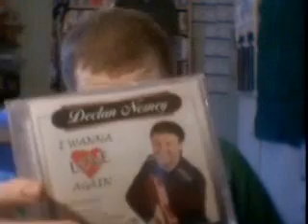BEDOBOY JAMES SING A LONG TUES MAY6TH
Time for a bonus sing a long
I sing the Bold Thady Quill and a different version of The Black Velvet Band.
Declan Nerney is providing the backing for me.